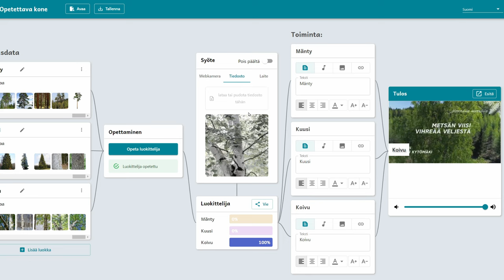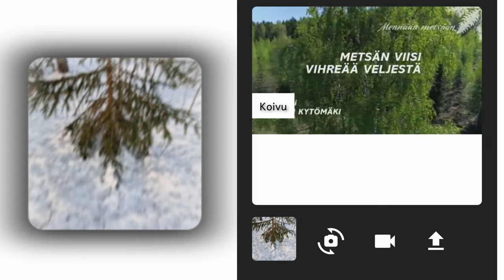Generation AI: Puun tunnistaja (esimerkki A)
Oppitunti 2, video 3 A: Puun tunnistaja

Video on osa Tekoäly haltuun yhdessä oppimiskokonaisuutta, jossa suunnitellaan ja luodaan tekoälypohjaisia sovelluksia. Oppimiskokonaisuus on suunnattu peruskoulun opettajille oppilaineen.

Oppimiskokonaisuudessa omat sovellukset toteutetaan GenAI Teachable Machine sovelluksella.

Osana hanketta Generation AI, jonka rahoittaa Strategisen tutkimuksen neuvosto (STN).